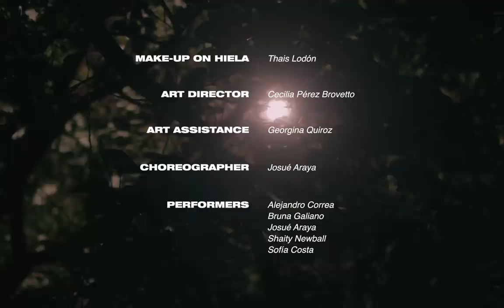Eros White - Drugs (Official Video)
Videoclip de "Drugs", primer single del álbum "Formula". Disponible ahora.

☢ STREAM/COMPRÁ FORMULA!

☢ CREDITOS:

DIRECCIÓN:
Zálah Julieta (@soyzalah)
Pablo Guala (@paublaw)

ASISTENTES DE DIRECCIÓN:
Sebastián Gil (@sebagil97)
Lucía Martínez Aguiar (@luciamartinezaguiar)

DIRECTOR DE FOTOGRAFÍA:
Felipe Pisano

ASISTENTES DE CÁMARA:
Santiago Edward Edye (FB: Arándano Lightworks)
Ana Micenmacher (@anamicenmacher)
Julia Somma

PRODUCCIÓN:
Sabina Rosenblatt (@sabbyros)
Lucía Martínez Aguiar
Eros White
Gonzalo Martín
Pablo Guala

ASISTENTES DE PRODUCCIÓN:
Maximiliano Minetti
Diego Bertolini (@diegobertolinim)

ESTILISMO:
Hiela Pierrez (@hielapierrez)

ASISTENTES DE ESTILISMO:
Victoria Rojo (@viki.rojo)
Pablo Guala (adicional)

MAQUILLAJE EN HIELA:
Thais Lodón (@thais.mkp)

DIRECTORA DE ARTE:
Cecilia Pérez Brovetto (@chech_aa)

ASISTENCIA EN ARTE:
Georgina Quiroz (@Geowii)

COREOGRAFÍA:
Josué Araya (@joaraya)
Shaity Newball (@shaity_newball)

PERFORMERS:
Alejandro Correa (@aaleitof)
Bruna Galiano (@brugaliano)
Josué Araya
Shaity Newball
Sofía Costa (@_yaruuu_)

ELECTRICOS:
Facundo Bonilla
Maximiliano Segredo

EDITORES:
Zálah Julieta
Eros White (adicional)

COLORING:
Pablo Guala

FOTOGRAFÍA EN SET:
Trece Fotografía (Nico Anandez @dude_uy
​ & Georgina Quiroz)

GRACIAS ESPECIALES:
Magela Crosignani (@magela), Adrián Cano (@machitoalfa), Micaela Busconi (@rack.city.bitchh), Gastón Arizaga (@gaston.ari), Angelo Castro (@ange.castro1), Ramasser (@_ramasser_), Valentina Pirotto (@valpirotto), Lila Tirando A Violeta (@lilatirandoavioleta), Franco Bechi (@francobechi), Gia Love (@gialovepics), Vero O'Brien (@veroobrien), Mai Sorrondegui

VOZ, LETRA, PRODUCCIÓN, MEZCLA Y MASTERING:
Eros White

FILMADO EN MONTEVIDEO, URUGUAY.